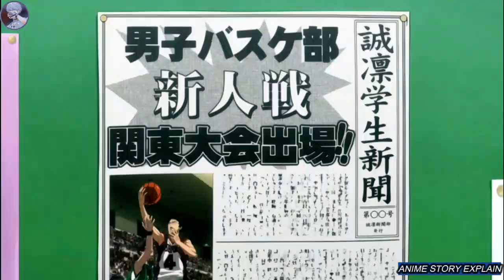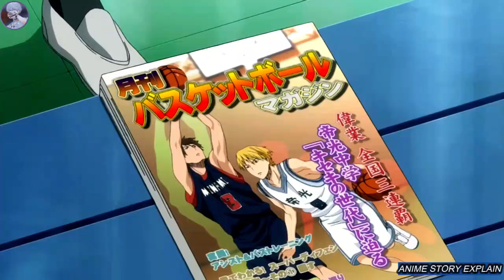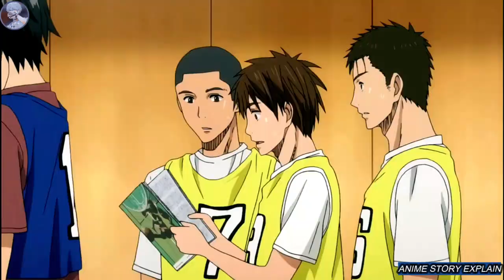They underestimate the new transfer student, unaware that he is a slam dunk master in hindi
He Was Understimated For Being 1.68 But He Revealed Them His True Skills! | Anime Recap

Kuroko's Basketball (Japanese: 黒子のバスケ, Hepburn: Kuroko no Basuke) is a Japanese sports manga series written and illustrated by Tadatoshi Fujimaki. It was serialized in Shueisha's shōnen manga magazine Weekly Shōnen Jump from December 2008 to September 2014, with its chapters collected in 30 tankōbon volumes. It tells the story of a high school basketball team trying to make it to the national tournament.